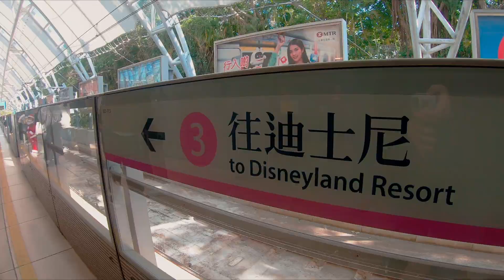【兩老勇闖迪士尼】劉蛇仙姐聖誕假期慢...好慢...勁慢遊迪士尼樂園！@劉多一陣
自從D乖孫離開香港之後，劉蛇仙姐都冇藉口去迪士尼。劉蛇陪仙姐一齊去行個圈，最後仙姐叻過劉蛇健步如飛篤住士的行。我高估左一拖二入園嘅能力，
下次搵多個人嚟幫拖，攰屎我！旅程開心，希望兩老健健康康。

About:
From the Top Production is a Hong Kong-based video production company. We offer a wide range of services including (but not limited to): Pre-production (developing concept and idea), Production (shooting- props making, set building, make-up, fashion/ hairstyling) and Post-production (photo retouching, video editing & finishing).

Our video production can range in size:
- Corporate video (for special event/ occasion such as annual dinner, openings, interviews/ talks, behind-the-scenes etc)
- Marketing video (for advertising and branding primarily used for product or company culture introduction)
- Short films (for storytelling such as family reunion, pre-wedding, anniversary celebration etc)

Our goal is to identify your needs, develop a core message that meets those needs, and build the story around it within the video.

We are more than happy to have a chat to see how we can help.